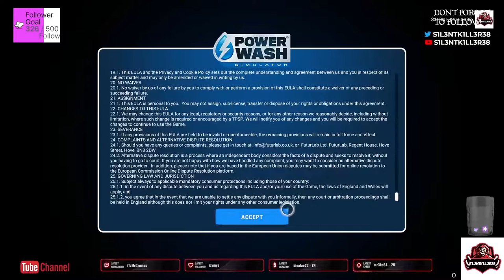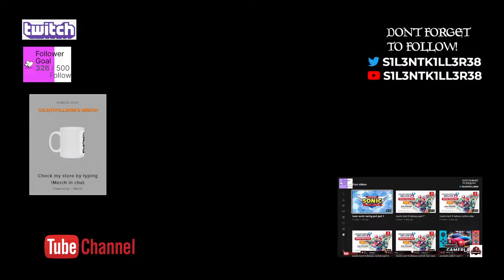powerwash simulator part 1 -No Commentary-